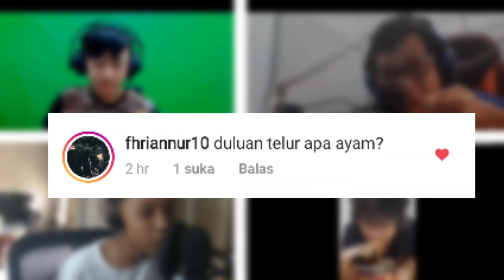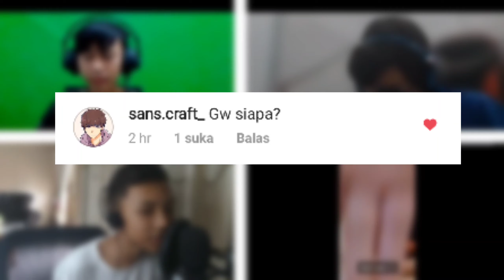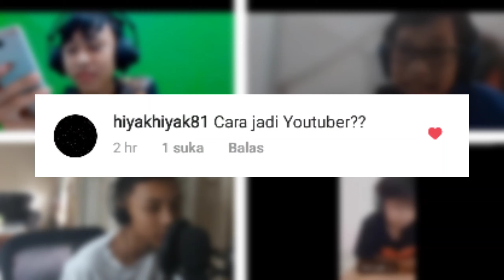Q&A SPESIAL DREAMER SMP!! | Part 1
Halo AtmadjaTroopz semua gimana kabarnya?pasti baikkan

Terima kasih kalian sudah nonton videoku kali ini.
            KELUARGA DREAMER SMP

- Wii Shop
- Monkey Spinning Monkeys (Kevin_MacLeod)
- Backsound Erpan 1140

- pp_atmadja ( Discord )
GABUNG DISCORD YUKK

JANGAN LUPA KALIAN KLIK TOMBOL SUBSCRIBENYA YAA..

LIKENYA JUGA JANGAN LUPAA..

BOLEH KALI SHARE KE TEMEN TEMEN KALIANN..

BOLEH KALIAN KOMEN APA VIDEO SELANJUTNYA..

Sekali lagi aku akan usahakan rajin
upload..dan sekali lagi terima kasih..